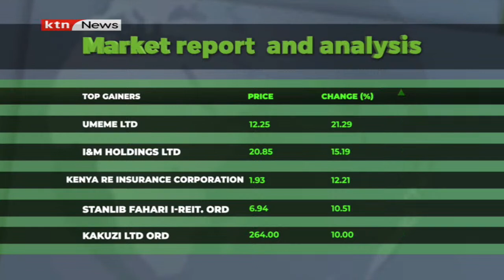Trading Bell: How 2022 did for Britam with Tom Gitogo Pt. 2